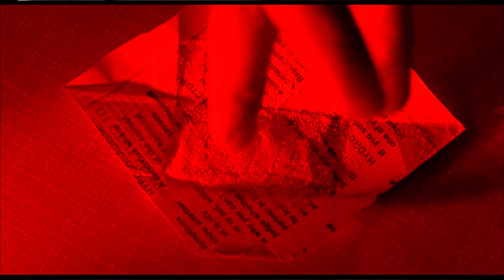💉décomposition interlude 3/shaihulud💉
instru/mix/master/clip:shai hulud